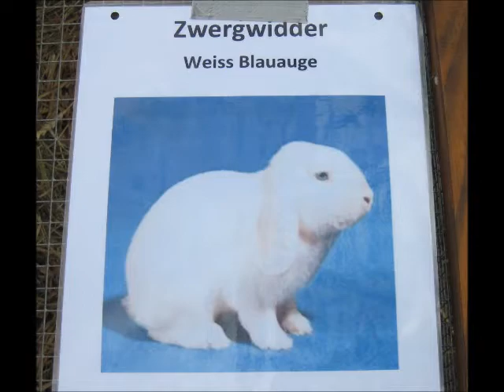Zwergwidder weiß Blauauge, Jungtierschau Kaltbrunn 2022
Zwergwidder weiß Blauauge, Dwarf Lop white blue Eyes, Mini Lop blue Eyes, bélier Nain blanc Yeux bleu, Ariete nano bianca gli occhi blu, Dwerg Hangoor wit Blauwoog.
Jungtierausstellung am 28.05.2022 in (8722 Kaltbrunn
Young Animal Show in Switzerland (8722 Kaltbrunn)
Exposition Avicole en Suisse ((8722 Kaltbrunn)